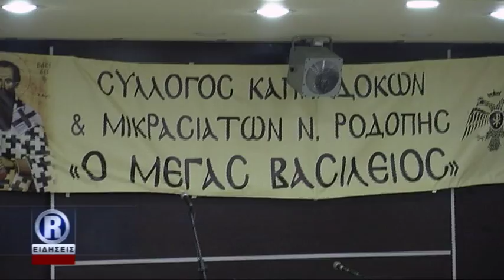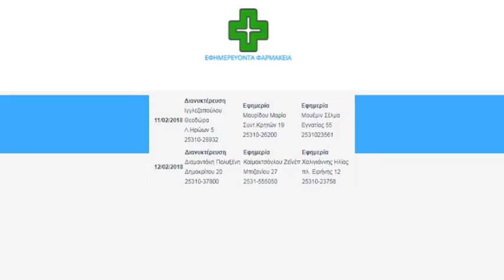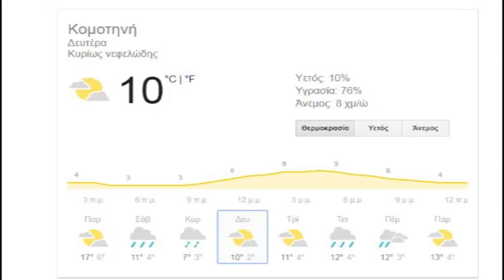ΔΕΛΤΙΟ ΕΙΔΗΣΕΩΝ R CHANNEL ΑΜΘ ΜΕ Φ. ΠΑΣΧΑΛΙΔΟΥ {ΚΥΡΙΑΚΗ 11-02-2018}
Όλη η ειδησεογραφία από την Περιφέρεια Ανατολικής Μακεδονίας και Θράκης.